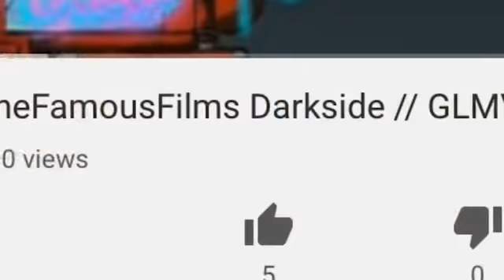Omg for a small youtuber thx for 💯 views 😀😀😀